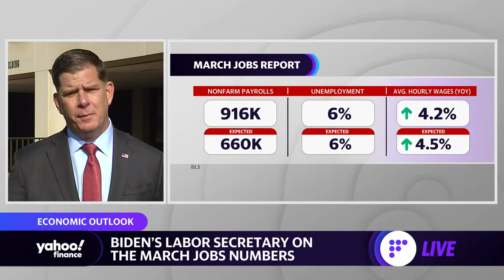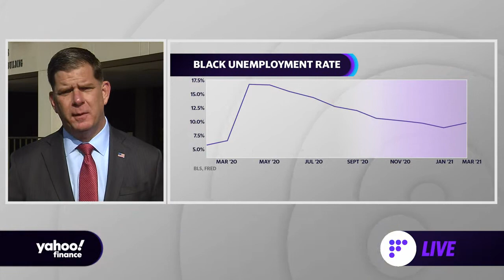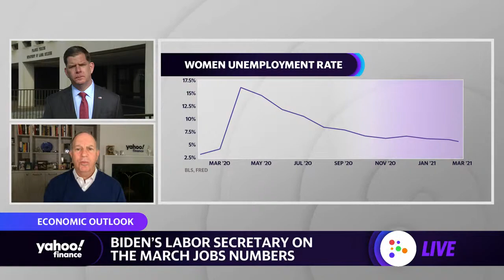Labor Secretary Martin Walsh discusses latest jobs report and the job market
Yahoo Finance's editor-in-chief Andy Serwer sits down with Labor Secretary Marty Walsh to discuss the latest jobs numbers and the overall labor market.